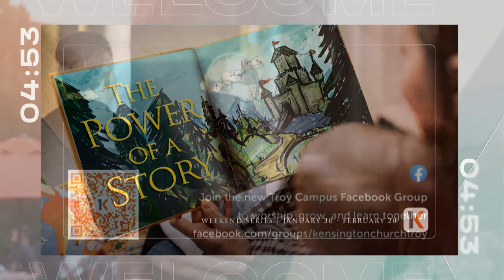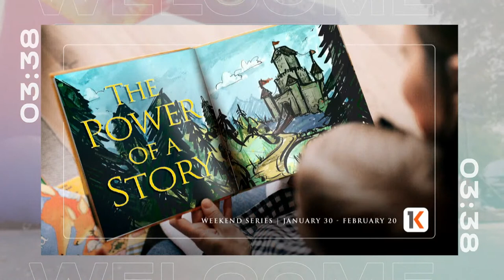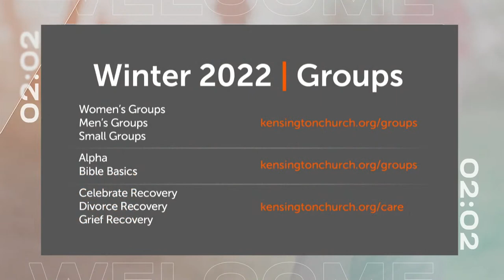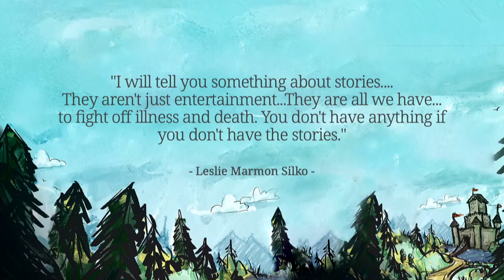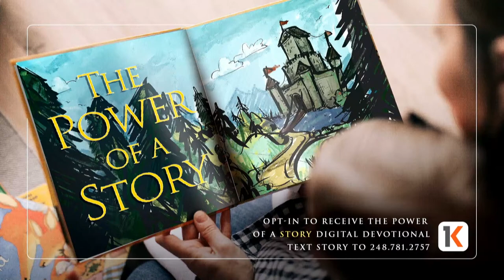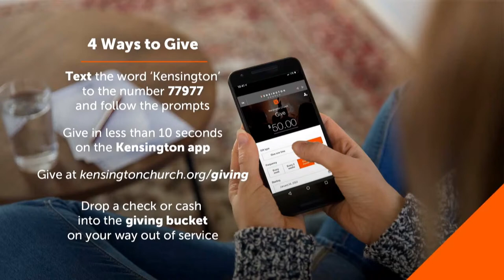The Power Of A Story - Week 1 | Troy LIVE - 9am